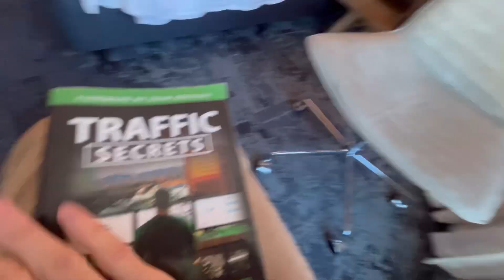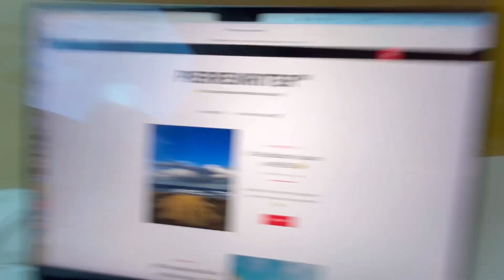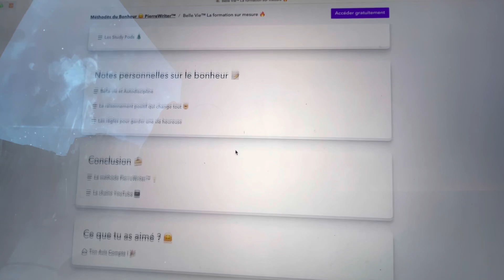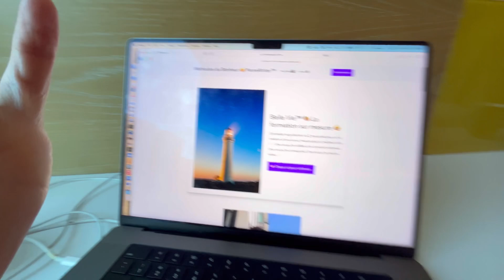Comment augmenter sa confiance ?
⏰ Mon livre sur les règles de vie et la gestion du temps